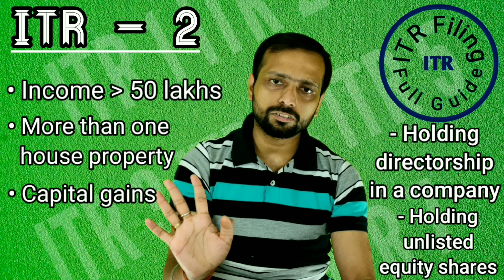Which ITR Form To File For AY 2021-21 | Which ITR Form To Fill For Salaried Self employed Pensioners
Which ITR Form To File For AY 2020-21 | Which ITR Form To Fill For Salaried, Self employed, Pensioners | How To Choose ITR Form | जानिए कौन सा ITR Form है आपके लिए सही | Income Tax Return Forms Explained | ITR 1 | ITR 2 | ITR 3 | ITR 4 | ITR 5 | ITR 6 | ITR 7 | How To Select Correct ITR Form For AY 2020-21|

ITR-1 OR SAHAJ
This Return Form is for a resident individual whose total income for the assessment year 2020-21 includes:

Income from Salary/ Pension; or
Income from One House Property (excluding cases where loss is brought forward from previous years); or
Income from Other Sources (excluding Winning from Lottery and Income from Race Horses)
Agricultural income up to Rs.5000.

ITR-2
ITR 2 is for the use of an individual or a Hindu Undivided Family (HUF) whose total income for the AY 2020-21 includes:

Income from House Property; or
Income from Other Sources (including Winnings from Lottery and Income from Race Horses).
(Total income from the above should be more than Rs 50 Lakhs)

If you are an Individual Director in a company
If you have had investments in unlisted equity shares at any time during the financial year
Being a resident not ordinarily resident (RNOR) and non-resident
Income from Capital Gains; or
Foreign Assets/Foreign income
Agricultural income more than Rs 5,000
Further, in a case where the income of another person like one’s spouse, child etc. is to be clubbed with the income of the assessee, this Return Form can be used where such income falls in any of the above categories.

ITR-3
The Current ITR3 Form is to be used by an individual or a Hindu Undivided Family who have income from proprietary business or are carrying on profession. The persons having income from following sources are eligible to file ITR 3 :

Carrying on a business or profession
Return may include income from House property, Salary/Pension and Income from other sources
Income of a person as a partner in the firm

ITR-4 or Sugam
The current ITR 4 is applicable to individuals and HUFs, Partnership firms (other than LLPs) which are residents having income from a business or profession. It also include those who have opted for the presumptive income scheme as per Section 44AD, Section 44ADA and Section 44AE of the Income Tax Act. However, if the turnover of the business exceeds Rs 2 crore, the taxpayer will have to file ITR-3.

ITR-5
ITR 5 is for firms, LLPs (Limited Liability Partnership), AOPs (Association of Persons), BOIs (Body of Individuals), Artificial Juridical Person (AJP), Estate of deceased, Estate of insolvent, Business trust and investment fund.

ITR-6
For Companies other than companies claiming exemption under section 11 (Income from property held for charitable or religious purposes), this return has to be filed electronically only.

ITR-7
For persons including companies required to furnish return under section 139(4A) or section 139(4B) or section 139(4C) or section 139(4D) or section 139(4E) or section 139(4F).

Return under section 139(4A) is required to be filed by every person in receipt of income derived from property held under trust or other legal obligation wholly for charitable or religious purposes or in part only for such purposes.
Return under section 139(4B) is required to be filed by a political party if the total income without giving effect to the provisions of section 139A exceeds the maximum amount, not chargeable to income-tax.
Return under section 139(4C) is required to be filed by every –
Scientific research association;
News agency ;
Association or institution referred to in section 10(23A);
Institution referred to in section 10(23B);
Fund or institution or university or other educational institution or any hospital or other medical institution.